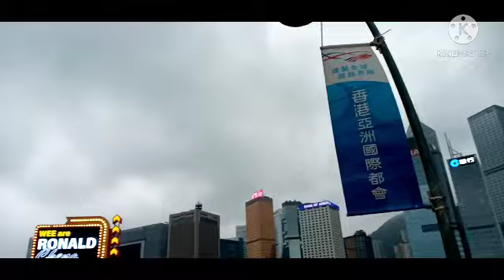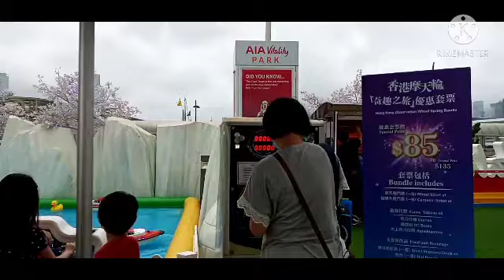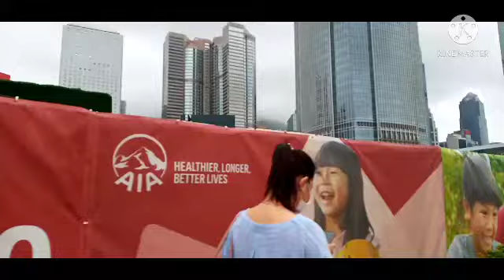AIA VITALITY FERRIS WHEEL HONG KONG